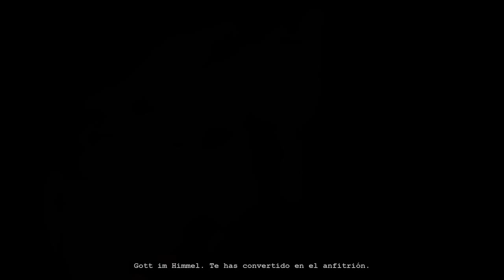OUTLAST | EL GRAN FINAL!!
LLEGO EL GRAN FINAL! Se acabó este juegazo!